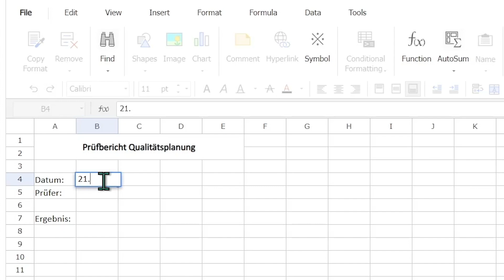Office im Web in 3DEXPERIENCE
Es gibt einige Möglichkeiten, Office-Anwendungen in die 3DEXPERIENCE zu integrieren - eine wird hier vorgestellt. Das Dokument wird direkt in der Weboberfläche der 3DEXPERIENCE bearbeitet.

Dassault Systèmes 3DEXPERIENCE